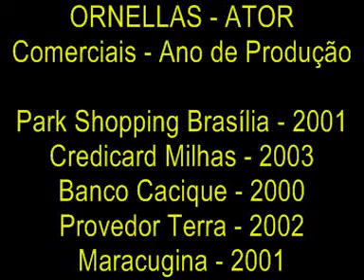ORNELLAS - ATOR - Comerciais para TV & Cinema -- 01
Comerciais para TV & Cinema:
Park Shopping Brasília - Dia dos Pais (personagem: pai) 2001.
= Credicard MasterCard - Cartão de Milhagem (personagem: Comandante do Avião) ano 2003.
= Banco Cacique - Dr. Onofre (personagem: Dr. Onofre) ano 2000.
= Provedor Terra - Jogo de Tenis (personagem: Arbitro) ano 2003.
= Maracugina - Calmante (personagem: Executivo nervoso) ano 2000.
Obs. estes Filmes fazem parte de arquivo pessoal. - Visite - brazilian´s actor